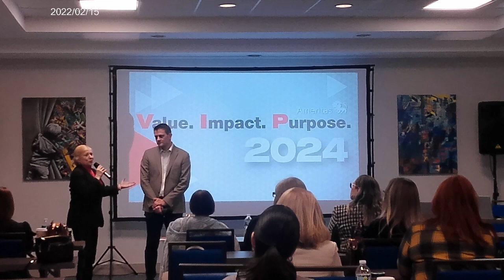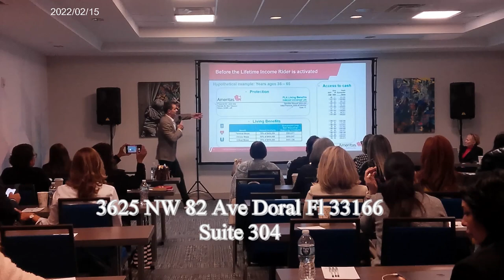La muerte de mi mascota